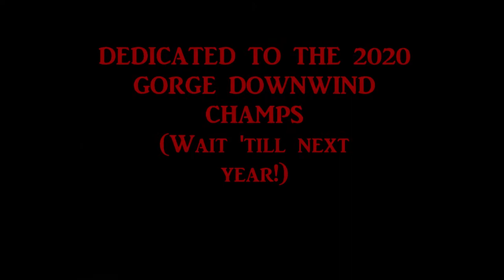Sternwheeler Surfing.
Surfing the sternwheeler on the Columbia River Gorge with surfskis and outrigger canoes.